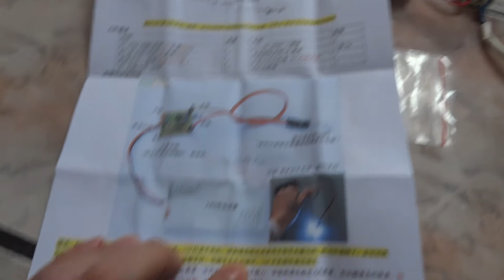AS-10-220 10A Automatic switch with day / night light sensor